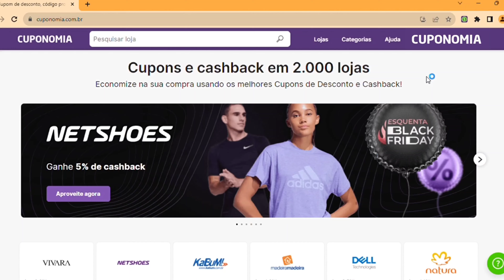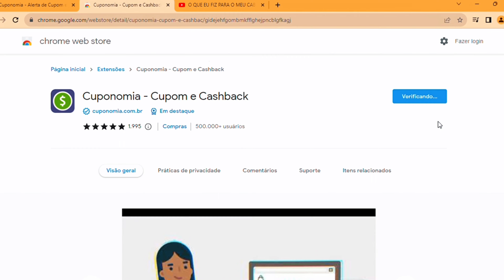NÃO ENTRO MAIS EM SALÃO DE BELEZA!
Ganhe cashback e cupons exclusivos em todas suas compras. Com o meu link você começa com R$ 5 de saldo 💸⤵️
✨️ SOBRE MEU CANAL:
Esse é um canal de beleza e aqui falo sobre como recuperei meu cabelo danificado e como passei pela transição capilar! Mostro minha rotina de Cuidados com os Cabelos, Produtos de Cabelo... mas, trago alguns vídeos de Skincare aqui também!
... Meu objetivo é reunir os melhores produtos, cuidados e tratamentos capilares para te deixar linda e te ajudar a TRANSFORMAR SEU CABELO AINDA ESSE ANO! Eu foco muito nos produtos acessíveis e baratinhos 🫶🏻